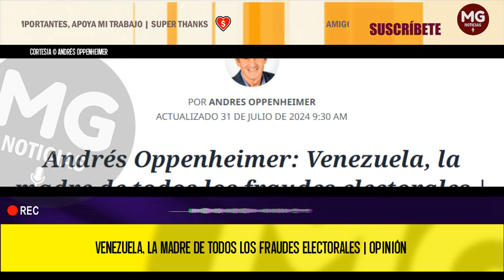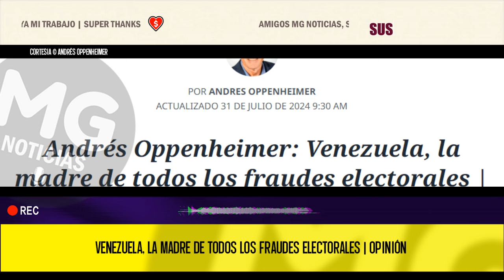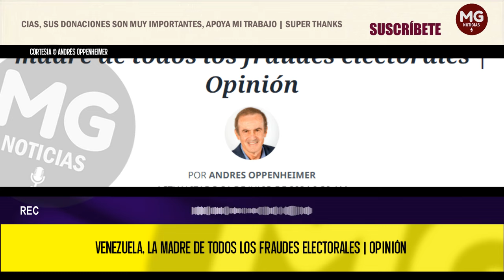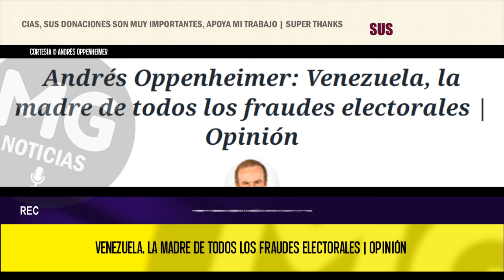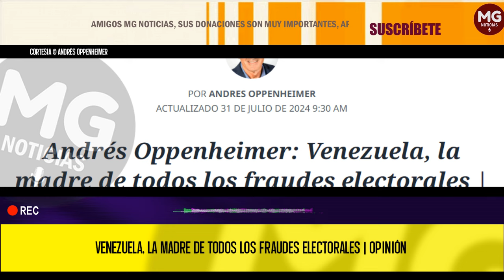VENEZUELA, LA MADRE DE TODOS LOS FRAUDES ELECTORALES 📢 Columna Andrés Oppenheimer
En mis cuatro décadas de cubrir elecciones latinoamericanas, he visto muchas elecciones amañadas. Pero lo que ocurrió el 28 de julio en Venezuela tiene toda la pinta de ser la madre de todos los fraudes electorales.
columna ANDRÉS OPPENHEIMER para EL NUEVO HERALD